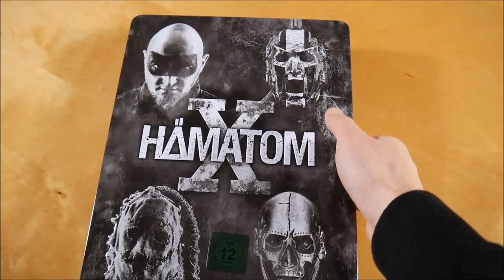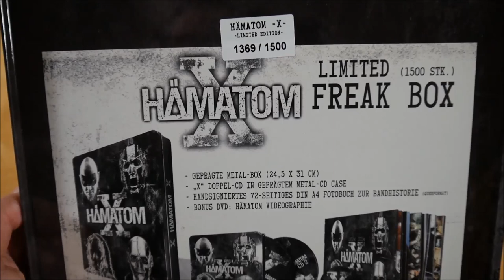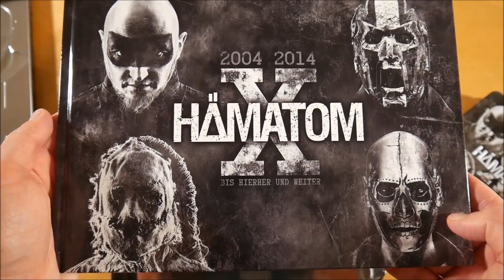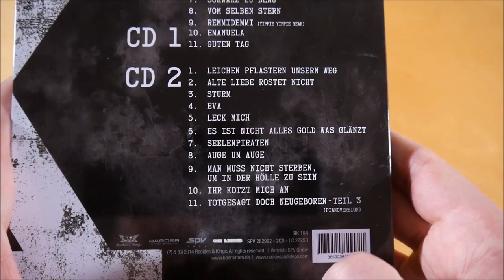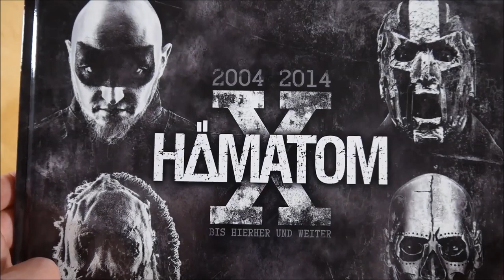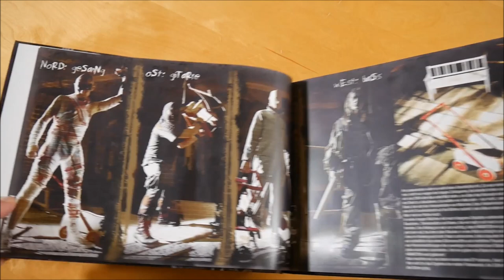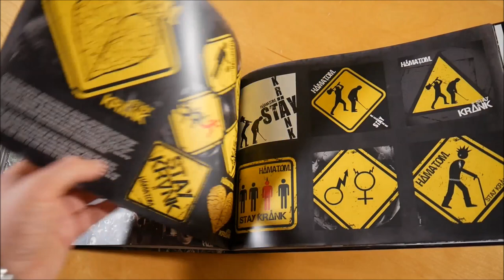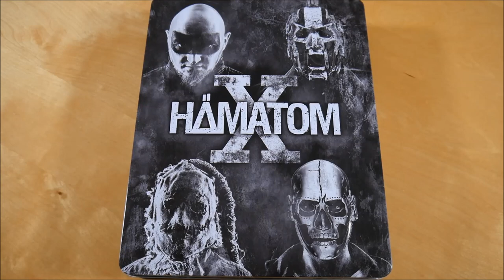Hämatom - X Box Unboxing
In diesem Video zeige ich euch die X Box von Hämatom.
► Hier könnt ihr das Album kaufen:
Weitere Musik von Hämatom

✘►ALBUM INFOS
Hämatom - X
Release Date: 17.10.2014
Kaufpreis: 31,99 €

Die X Box ist auf 1.500 Stück limitiert.

X Box Inhalt:
- Album Doppel CD
- DVD
- Foto Buch

X Tracklist:
01. Teufelsweib
02. Kids
03. Bilder im Kopf
04. Blinde Fäuste
05. Geboren um zu leben
06. Oh Jonny
07. Schwarz zu Blau
08. Vom selben Stern
09. Remmidemmi (Yippie Yippie Yeah)
10. Emanuela
11. Guten Tag
12. Leichen pflastern unsern Weg
13. Alte Liebe rostet nicht
14. Sturm
15. Eva
16. Leck mich
17. Es ist nicht alles Gold was glänzt
18. Seelenpiraten
19. Auge um Auge
20. Man muss nicht sterben, um in der Hölle zu sein
21. Ihr kotzt mich an
22. Totgesagt doch neugeboren (Teil 3)

X Info:
Das Album von Hämatom erschien am 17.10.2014 über Rookies & Kings.